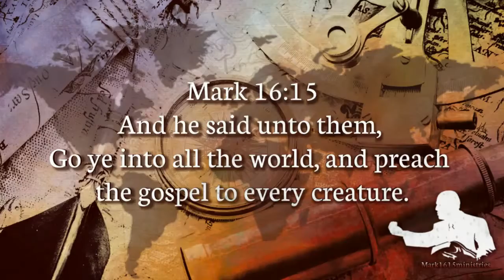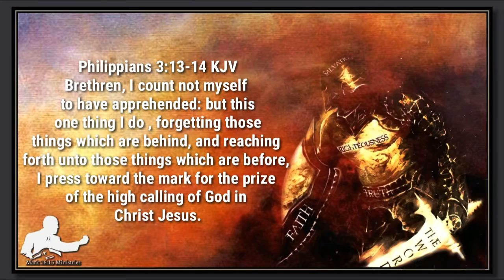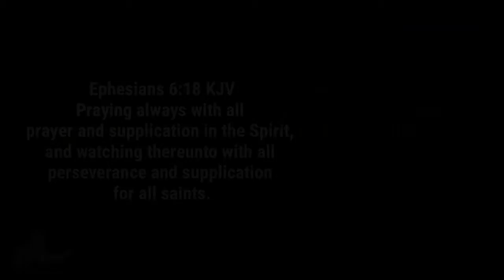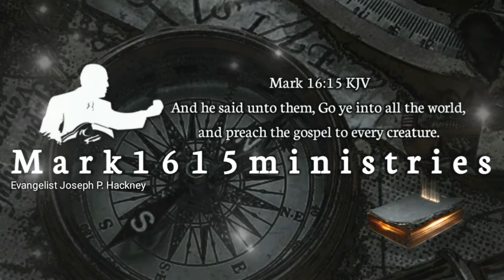"Falling Short of Gods Glory is No Excuse to Backslide" Scriptures in Context.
perseverance

 Definition of perseverance

: continued effort to do or achieve something despite difficulties, failure, or opposition : the action or condition or an instance of persevering : STEADFASTNESS

"Falling Short" is no Excuse to Quit.

Remember "How and Why" you fell into a Sin, Go to God in Prayer and Repent of it .

1 John 2:1-2 KJV
My little children, these things write I unto you, that ye sin not. And if any man sin, we have an advocate with the Father, Jesus Christ the righteous: [2] And he is the propitiation for our sins: and not for ours only, but also for the sins of the whole world.

Remember therefore from whence thou art fallen, and repent, and do the first works; or else I will come unto thee quickly, and will remove thy candlestick out of his place, except thou repent.

And Keep "Pressing towards your higher Calling" In Christ Jesus with
"Great Perservernce".

Brethren, I count not myself to have apprehended: but this one thing I do , forgetting those things which are behind, and reaching forth unto those things which are before, [14] I press toward the mark for the prize of the high calling of God in Christ Jesus.

Wherefore, my beloved, as ye have always obeyed, not as in my presence only, but now much more in my absence, work out your own salvation with fear and trembling. [13] For it is God which worketh in you both to will and to do of his good pleasure.

Praying always with all prayer and supplication in the Spirit, and watching thereunto with all perseverance and supplication for all saints;